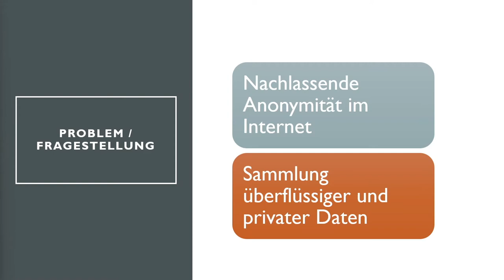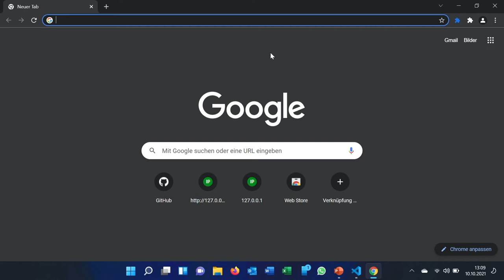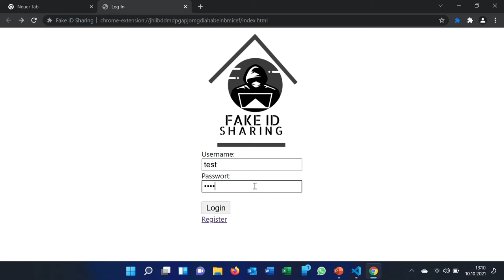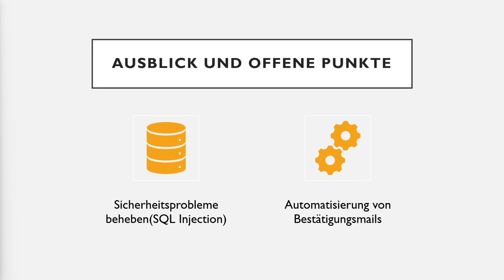Fake ID Sharing | Jugend hackt in Berlin 2021